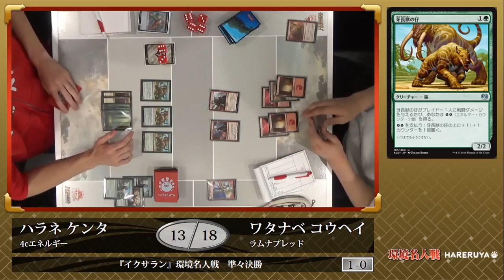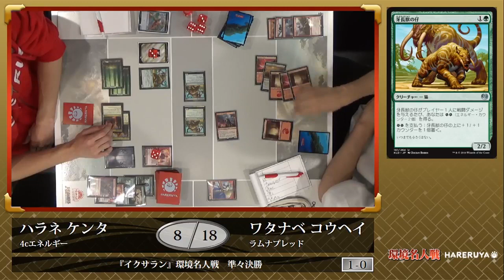【MTG】『イクサラン』 環境名人戦 準々決勝 原根 健太 vs. 渡邉 公平【晴れる屋】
2018年1月6日(土)、189名のプレイヤーが集い、『イクサラン』環境名人戦が開催となった。

　『イクサランの相克』の全カードリストが発表されて新環境の足音も聞こえる中、大熱戦が繰り広げられている！